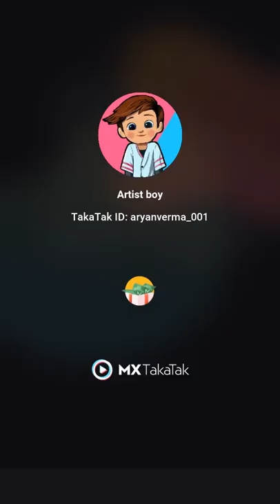The sun rise painting draw mom colour